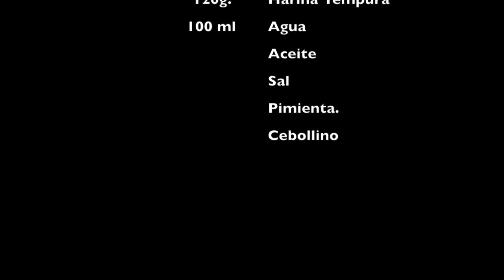Caballa con salsa de mango.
video receta del blog quefeimdelcaldo.blogspot.com de Caballa con salsa de mango.